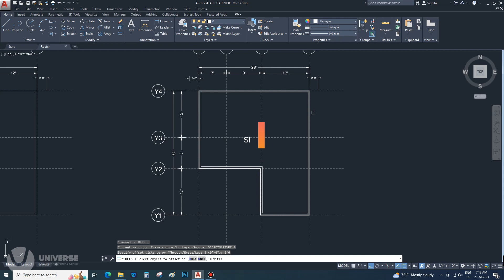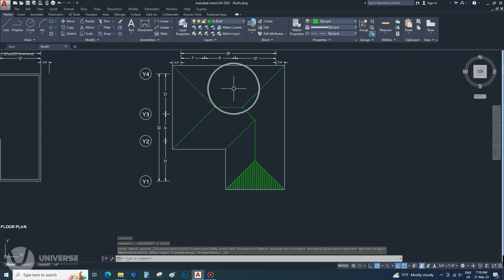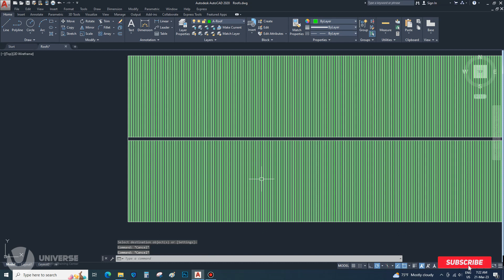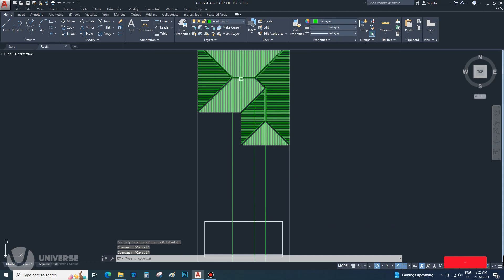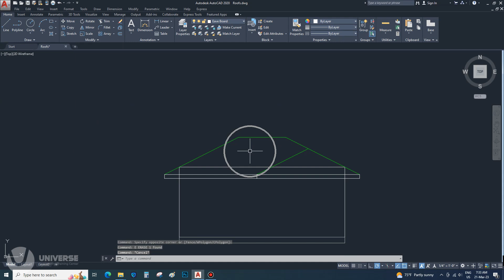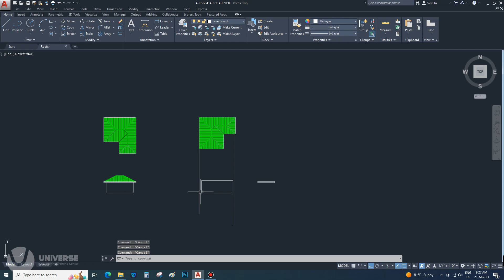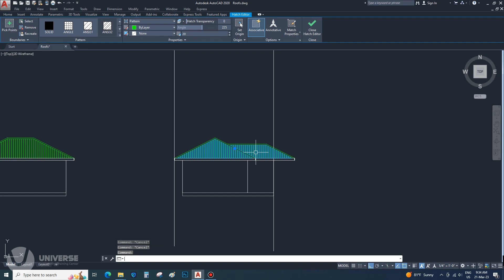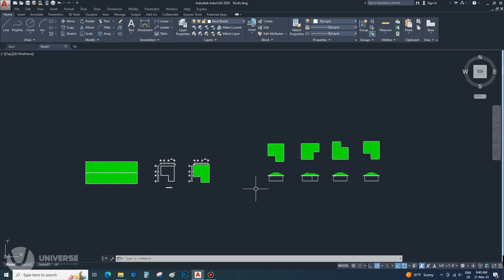How to Draw Roofs in AutoCAD I AutoCAD 2D Tutorial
How to Draw Table & Chair Set in AutoCAD | 2D / 3D Tutorial ( Part - 1 )